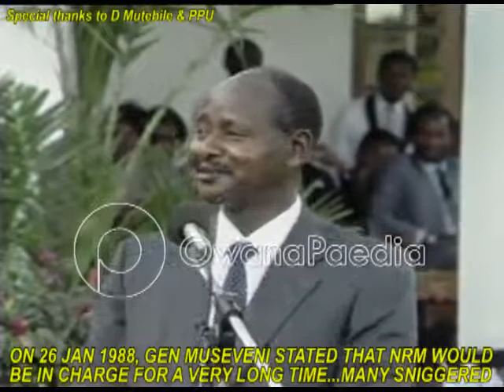There will be no alternative arrangements for Uganda in a long time Museveni said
President museveni in the 1980's said there will be no alternative arrangements for Uganda in a long time. People should work with NRM and it has come to pass.